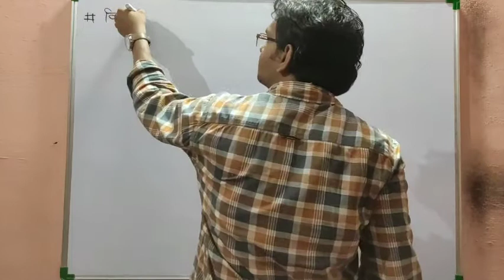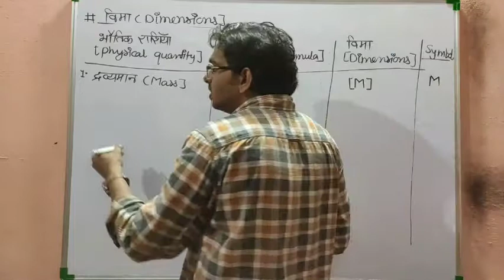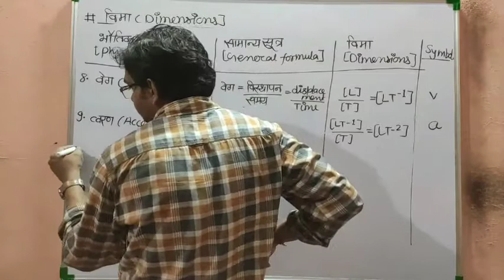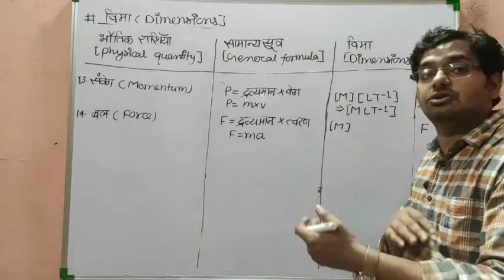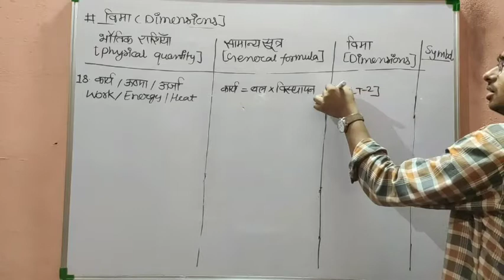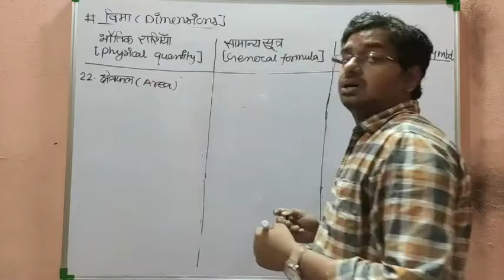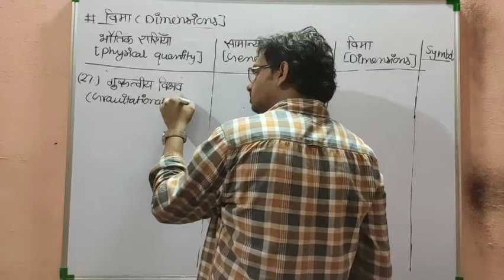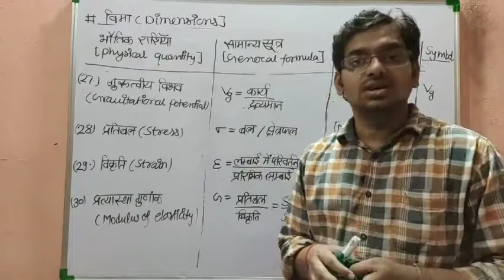Unit & Measurement : 02 || Dimensions Part - 1